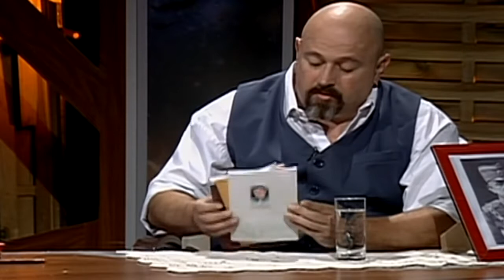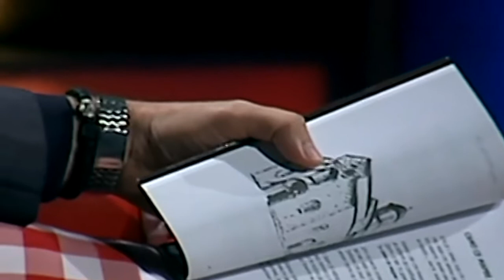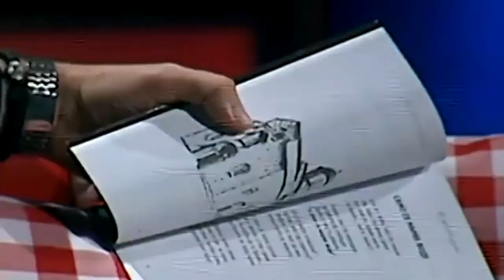Stevan Djurović - Bivši kontraobaveštajac - Izdaja Kosova